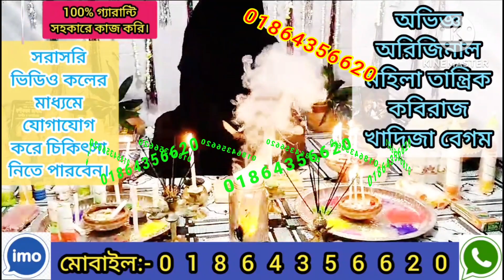অভিজ্ঞ অরজিনাল মহিলা তান্ত্রিক কবিরাজ খাদিজা বেগম। মানসিক শারীরিক যেকোনো জটিল সমস্যা নিয়ে ফোন করুন।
অভিজ্ঞ অরজিনাল মহিলা তান্ত্রিক কবিরাজ খাদিজা বেগম। মানসিক শারীরিক যেকোনো জটিল সমস্যা নিয়ে ফোন করুন।কেউ যদি তার সঙ্গে যোগাযোগ করতে চান তাহলে তার মোবাইল নাম্বারটা ভিডিওর মধ্যে দেওয়া আছে ষ।ওই নাম্বারে যোগাযোগ করুন ধন্যবাদ ধন্যবাদ।